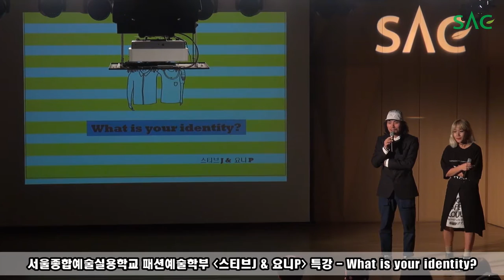[싹튜브] 서울종합예술실용학교 패션계열 '스티브J&요니P' 교수 특강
서울종합예술실용학교 패션계열 '스티브J&요니P' 교수 특강
2016 S/S 패션위크 참여!